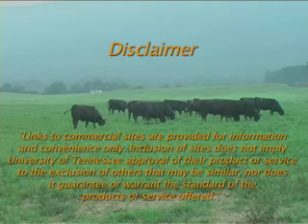Fundamentals of Supplement Selection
Supplementation of beef cattle is needed when forage quality is low or the nutrient
requirements exceed the nutrient density of the forage. Producers need to select the supplement
that best meets the animals needs.